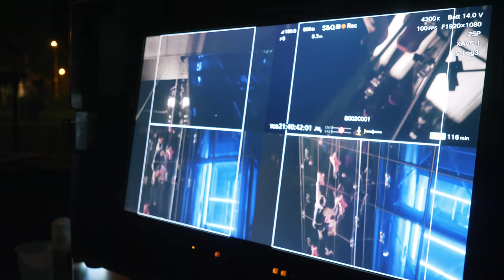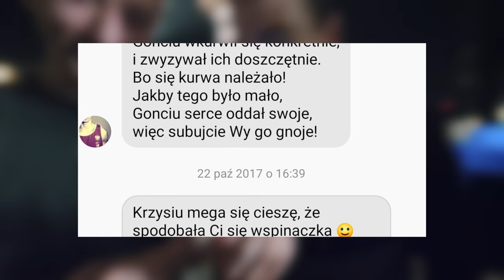WYŚCIG Z WINDĄ: kto wygra?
⌛ Daily Vlog, odcinek 777.

• Jeśli chcesz nagrać ze mną film w jakimś ciekawym miejscu na świecie, napisz do mnie maila na adres zaprosgonciarza(at)gmail.com
• Jeśli chcesz mi wysłać list lub paczkę, nadaj pod adres:
3 Chome-4-2 Hiroo, Shibuya,
Tokyo 150-0012